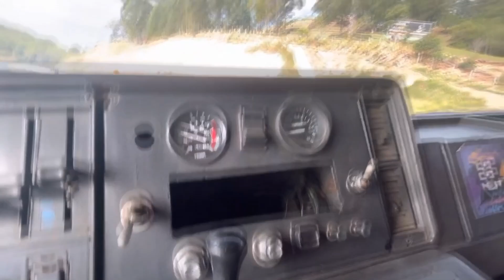QUEBRO O CAMBIO DO SCANIA E A POLICIA FEDERAL APARECEU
VIDEOS FRENÉTICOS TODAS AS SEGUNDA QUARTA E SEXTA ÀS 19:15 HORAS.
MEU INSTAGRAM: Juninho.BadBoy
🚗 PARCEIROS 🚗

QUEBRO O CAMBIO DO SCANIA E A POLICIA FEDERAL APARECEL